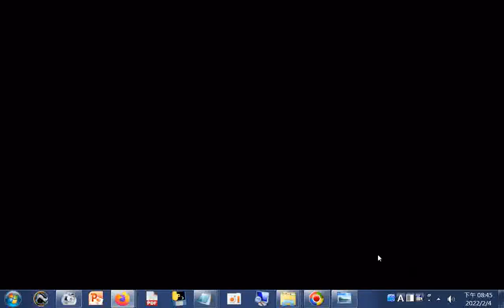靜電是缺氧導致的？「缺氧」恐造成身體酸性體質！健康2 0 +網址